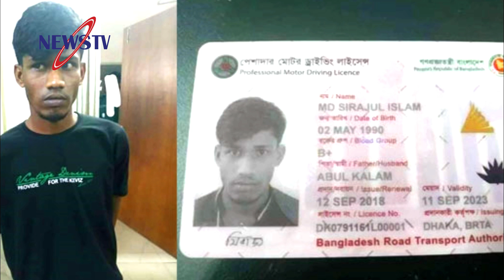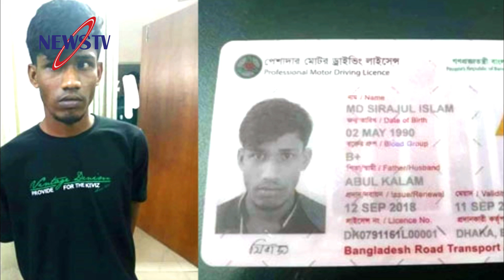সু-প্রভাত বাসের চালক ৭ দিনের রিমান্ডে! মেয়র আতিকুলকে শিক্ষার্থীরা ভুয়া ভুয়া বলে চিৎকার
সু-প্রভাত বাসের চালক ৭ দিনের রিমান্ডে! মেয়র আতিকুল শিক্ষার্থীরা ভুয়া ভুয়া বলে চিৎকার করে